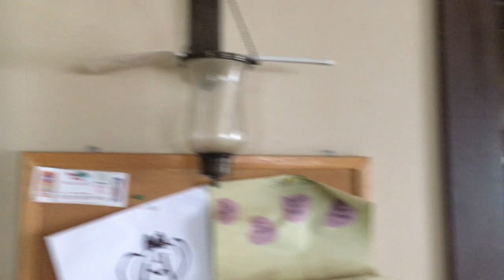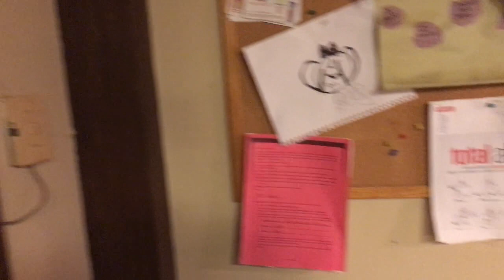CLEAN WITH ME || Spring Clean Part 4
In today's video you see that I am deep cleaning my kitchen and boy did it need it. Also in the video you learn about something that is on my wall what it means to me. If anyone wants me to try a make a cleaning video that they have an idea for let me know and I will let you know if I can do it. I am always up for suggestions.